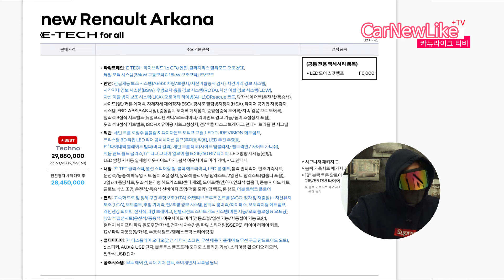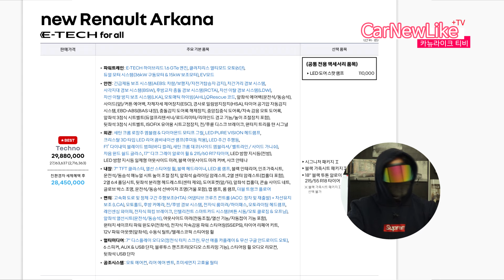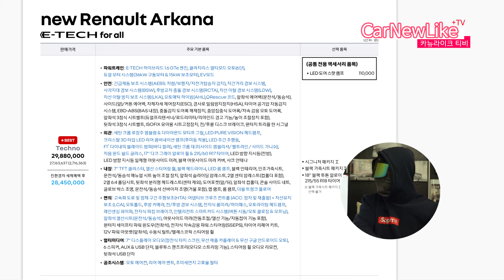르노 뉴 아르카나 E-TECH 하이브리드 출시! XM3와 같은듯 다른 로장주 엠블렘 바꾼것만으로 다 바꾼듯한 소형 쿠페형 SUV 옵션구성 현기차를 능가할만큼 매력 있을까?!